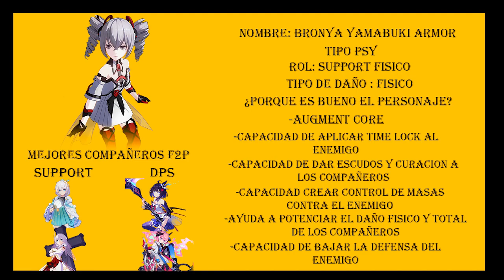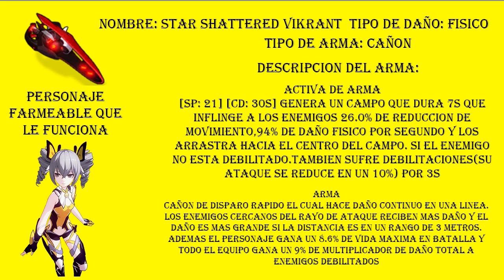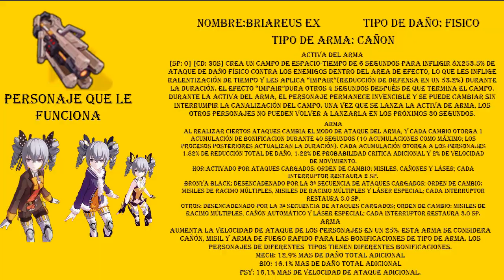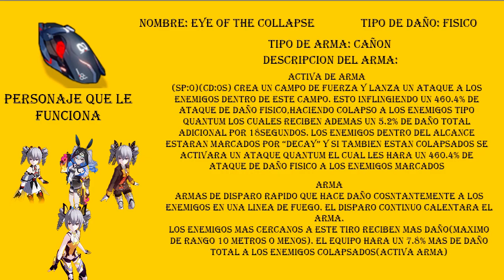Como usar a : Bronya Yamabuki Armor-Honkai Impact 3rd Español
Hola gente,en esta ocasion les traigo una guia de Bronya Yamabuki,espero les guste :)
Donaciones
Créditos
Marisa Honkai
Intro Canal
@Neo en Discord
Creador Icono del Canal
Division del Video
0:00 Intro del Canal
0:09 Introduccion del Video
0:27 Datos del Personaje,Equipos etc
4:47 Dato Clave del Personaje
6:47 Habilidades del Personaje
6:56 Ataques Basicos etc del Personaje
8:14 Activa de Arma del Personaje
10:37 Ultimate del Personaje
11:31 Evasion del Personaje
11:54 QTE del Personaje
13:21 Combos del Personaje
13:29 Combo del Personaje #1
13:51 Combo del Personaje #2
14:40 Combo del Personaje #3
15:13 Combo del Personaje #4
15:44 Final Combos del Personaje
16:02 Ejemplos del Personaje en Combate
16:11 Ejemplo del Personaje en Combate #1
17:41 Ejemplo del Personaje en Combate #2
20:54 Ejemplo del Personaje en Combate #3
21:17 Final del Video